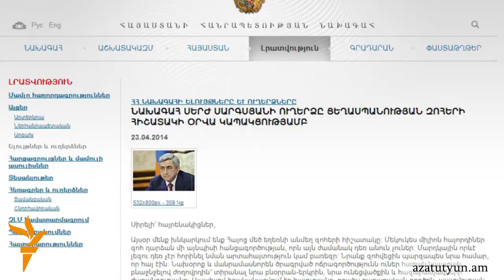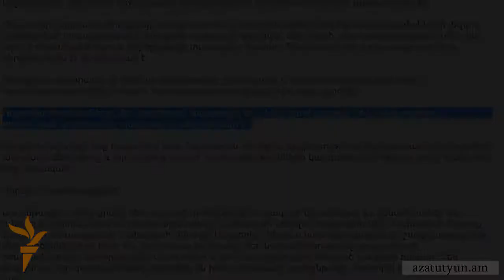Ռուստամյան. «Հայաստանը պարտավոր է կոնկրետ քայլեր կատարել»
ՀՅԴ ղեկավար անդամի կարծիքով, ցյուրիխյան արձանագրություններից Հայաստանի ստորագրությունը հետ կանչելը «որպես հեռանկար պահպանվում է արտաքին քաղաքականության մեջ»: